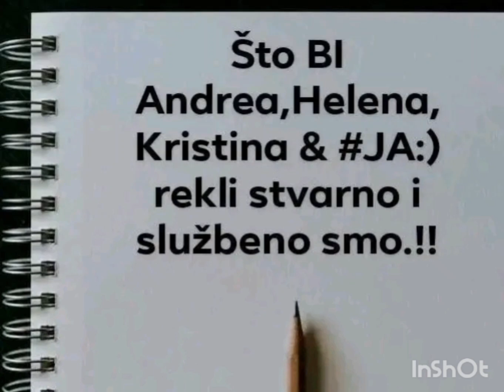July 19, 2024